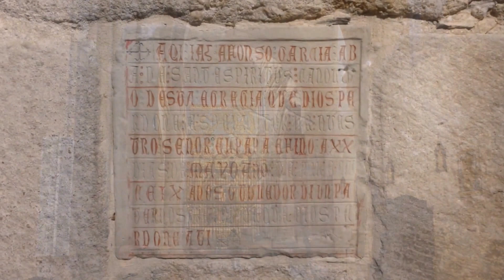Zamora (Castilla y León), España